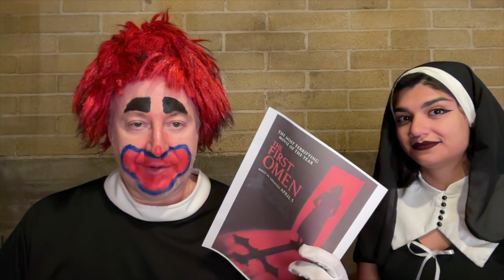Review - Feature 4: The First Omen (2024)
Drink is a Black Widow by @thespicydonut on Instagram!

Executive Producer: Carlos W. MacMurphy

Starring: Dermott W. MacMurphy as Murph the Clown

With: Coop as Percival Peacock (voice)

Writers: Dermott W. MacMurphy, Frenchie Basset and Coop

Intro: Dermott W. MacMurphy (Movie stills from public domain. Sound effects by Bill MacMurphy’s Super 8 projector.

Intermission: Coop (Movie footage, stills and music from public domain.)

Murph Thanks: Charlie, Coop, Percival, Jessica the Gin Bottle, Frenchie, Raha, David, Mercedes the Muse, Brit Brit SLC, sCary, Bill and Eva MacMurphy (RIP) for the basement, Grandpa Willie (RIP) for the circus inspiration, Billy MacMurphy for the clown car, Kat Silver for financial assistance after the circus, MST3K for making me want to watch these movies again, Joe Bob Briggs for inspiring me to become a film critic during his absence, Em for the inspiration to bring my reviews to YouTube and all of my fans who keep this racket going!